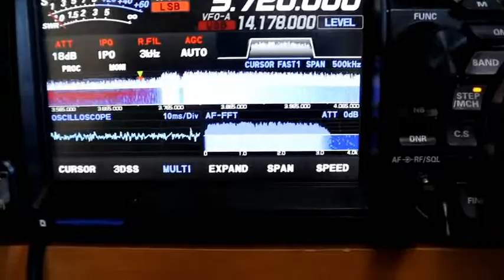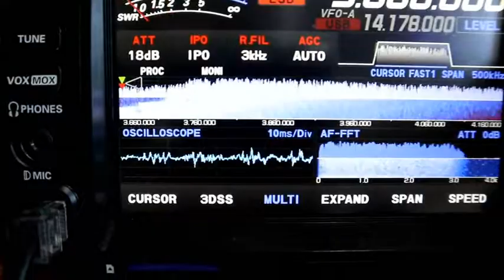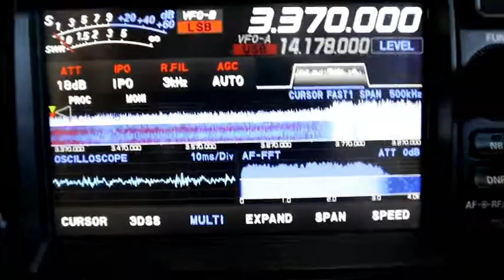Παράσιτο στα 80 μέτρα Parasite at 80 meters